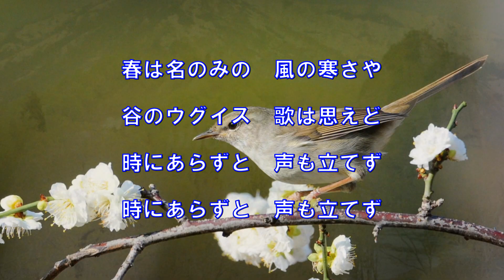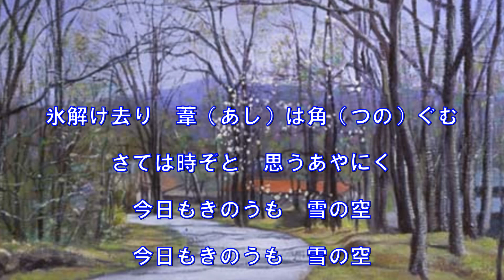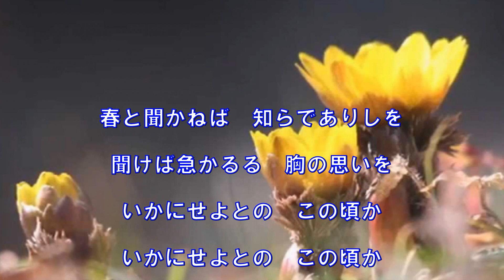早春賦（唱歌）～ZENZI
懐メロ　大正２年発表の曲